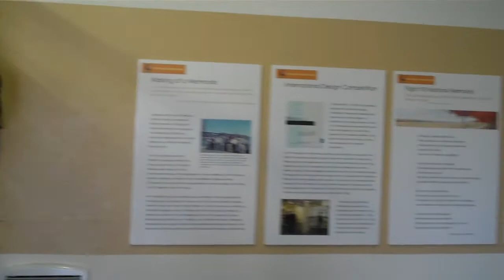Inside the temporary 9/11 Flight 93 Memorial near Shanksville, PA on 7-17-11, by Jim Pierobon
This shows the inside of the temporary Memorial shack as it existed 7-17-11. The first phase of the Memorial is due to be completed by 9-10-11 with a ceremony that Saturday and Sunday.